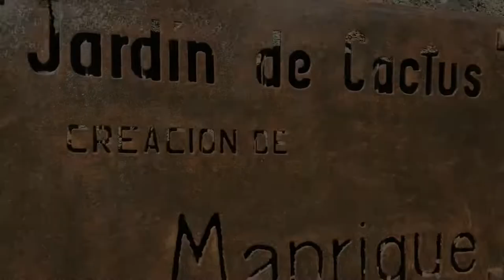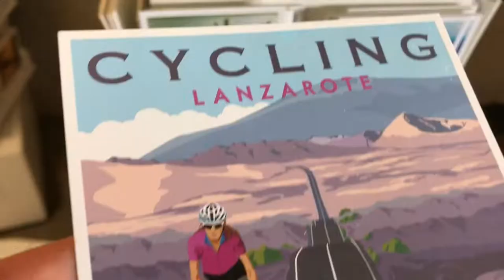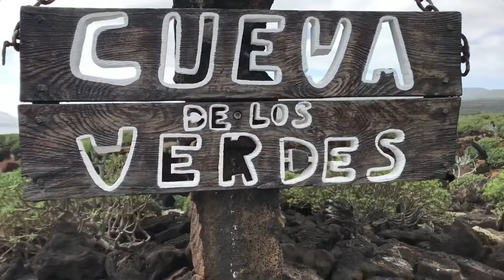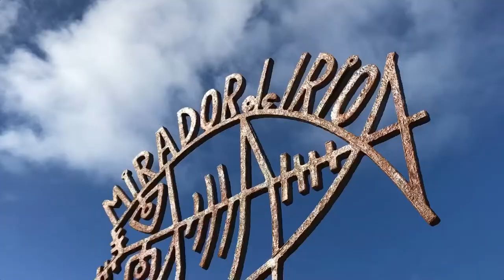Lanzarote trip 2018🌋😍